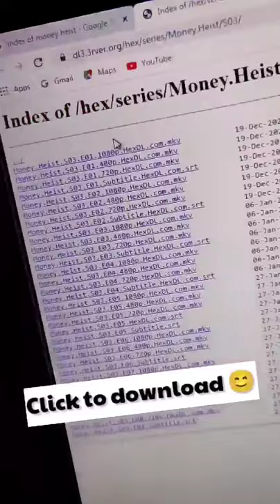Download Any Movies, Anime, Web-Series etc Free Online 🔥